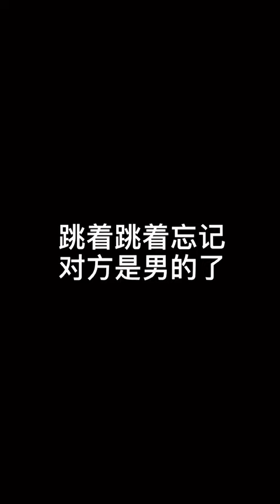dance 108 |『ChengLin』DanceCover | Viral Hot Dance Douyin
Get ready to be swept away by the beauty of Asian dance! Enjoy every moment, and remember to explore our channel for even more incredible performances. We're here to share the joy of dance and culture with you – so don't hesitate to join us for more unforgettable experiences. 💃🕺 Your enjoyment is our mission!